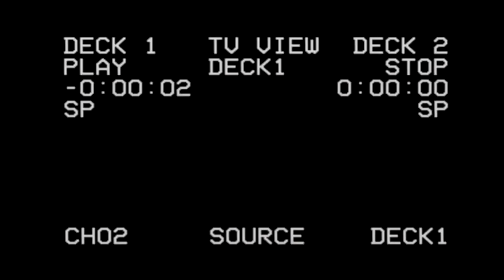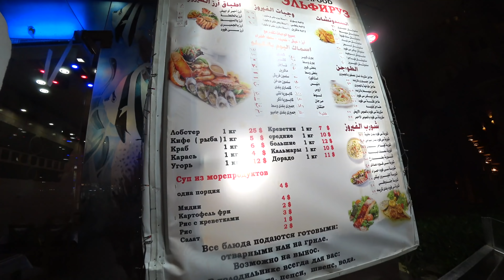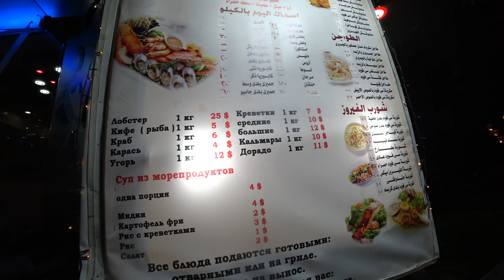ЕГИПЕТ. ОЛД МАРКЕТ ПОСЛЕ КАРАНТИНА. КРЕВЕТКИ И МОРЕПРОДУКТЫ В ЕГИПТЕ. ОТДЫХ В ЕГИПТЕ. ШАРМ ЭЛЬ ШЕЙХ.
Спасибо каждому! Ведь благодаря Вам мы сможем улучшить наш контент и частоту выпусков на канале!